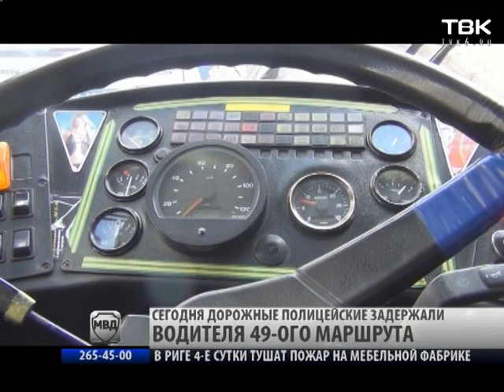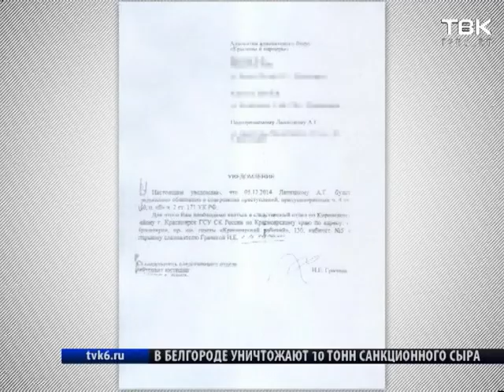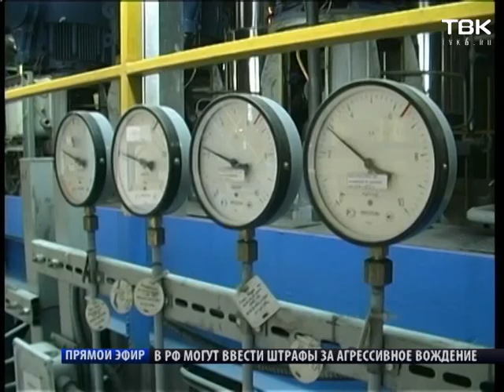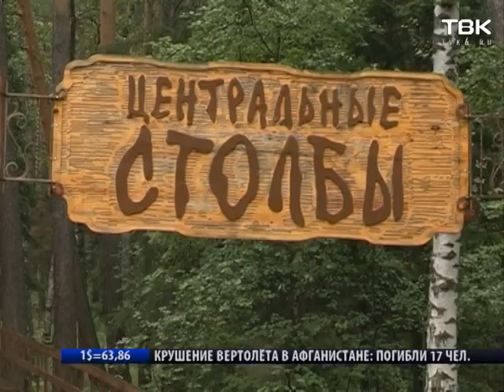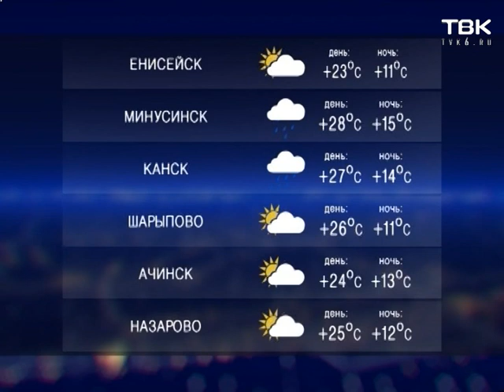Новости ТВК 6 августа 2015 года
Трагедии ничему не учат. В Красноярске задержан пьяный водитель маршрутного автобуса. А в истории ДТП с 11 погибшими появились новые детали.
Череда отставок глав районов и городов края. 25 человек покинули свой пост почти в один день. Зачем?
Прокуратура не исключает проблемы с отоплением. А "Жилфонд" не исключает своего банкротства.
Опасные продукты. Одни уничтожает Россельхознадзор, борясь с чумой. Другие - власти на границе